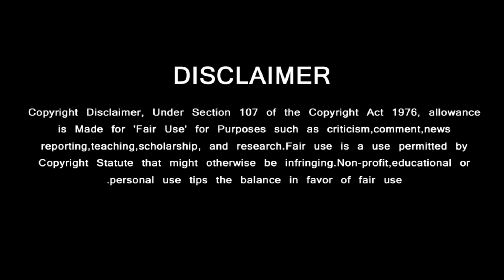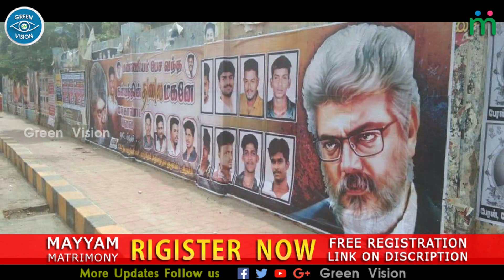Nerkonda Paarvai Ajith Mass Dialog - Thala Fans Celebrates on Theaters | H Vinoth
திரையரங்கை மிரள வைத்த அஜித்தின் வசனம்